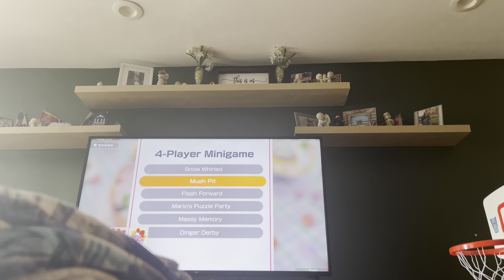Playing Mario party superstars part 1 peach birthday cake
Me vs Nico who will win